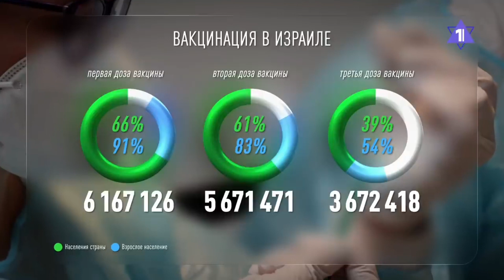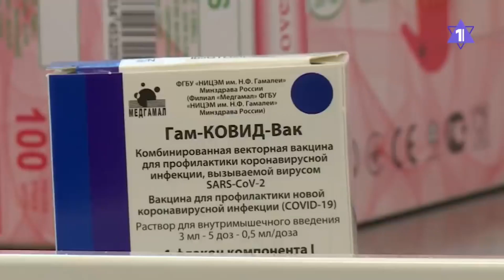Вакцинация на колесах. Когда привьют израильских арабов и бедуинов?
Последние новости и статистика вакцинации в Израиле. Передвижные станции вакцинации.